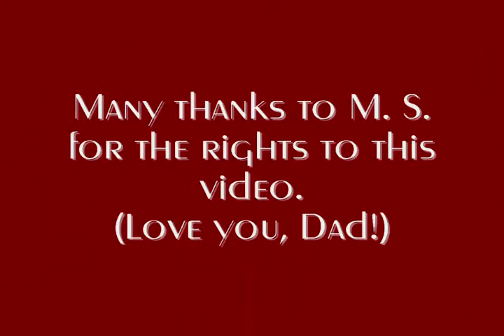Fremont HS 1984 Homecoming Georgia Porcupine Performance--Marching Band and Featherettes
The classic routine performed by the Fremont High School (Sunnyvale, CA) Marching Band and Featherettes dance/drill team in 1984.

This is cut from an originally longer form video featuring the full Homecoming celebration.